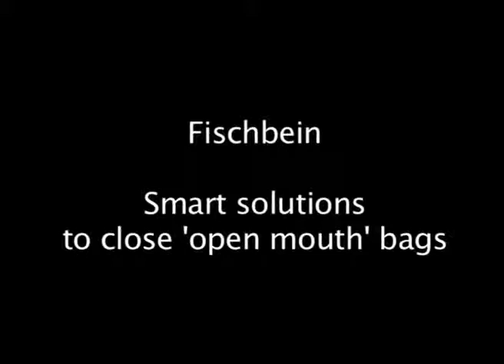Machine d'emballage par Kaolin